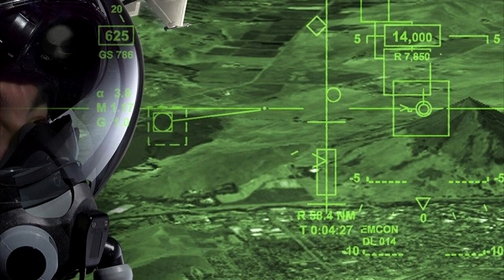GRIPEN DO MESMO MODELO BRASILEIRO FAZ DISPARO DE MISSIL IRIS - FAB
GRIPEN DO MESMO MODELO BRASILEIRO FAZ DISPARO DE MISSIL IRIS-T - FAB

 Olá lendários guerreiros, nesse vídeo vamos ver o gripen disparando um míssil ar - ar, iris -t. assista até o final do vídeo para responder uma pergunta que vou fazer, e preciso saber da opinião de vocês nos comentários.

 antes de iniciarmos vamos ao nosso procedimento padrão operacional, se inscrevendo no canal, e deixando seu like para ajudar meu trabalho que é feito aqui dentro da plataforma. a gora que você já se inscreveu e deixou seu like vamos ao vídeo.

 A Força Aérea Brasileira assinou, em 17/12/21, o contrato para aquisição de novo lote de mísseis IRIS-T, do tipo ar-ar de curto alcance e de última geração. Equipado com sensor infravermelho, é armamento essencial para ser utilizado em combate aéreo no caça F-39 Gripen.

 O IRIS-T é um míssil inteligente, com alta capacidade de manobra e resistente a contramedidas eletrônicas. Um de seus diferenciais é a possibilidade de acompanhamento do alvo com integração na mira do capacete do piloto e outros sensores.

 O IRIS-T é um programa liderado pela Alemanha, que desenvolveu o míssil infravermelho ar-ar de curto alcance para substituir o Sidewinder, empregado em alguns países membros da OTAN. Qualquer aeronave capaz de disparar o Sidewinder também é capaz de lançar o IRIS-T.

Os créditos das imagens já estão sendo identificados durante o decorrer do vídeo, na parte inferior da tela.

Nos demais trechos, não foi possível identificar a fonte primária das imagens, caso você seja o proprietários dos direitos autorais e deseja receber aqui os créditos pelas suas imagens, favor entre em contato conosco.

A thunbnail (capa) do vídeo, é composta por imagens meramente ilustrativas, que podem ter sido retiradas de outro contexto, apenas para ilustrar o tema do vídeo.